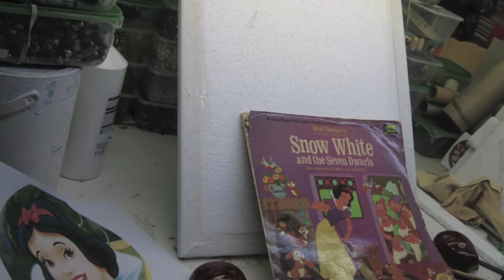Snow White. Making of the Artwork Video for the Fairy Stories for Lost Child Hoods Art Exhibition.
Snow White, Acrylic Paint and Plastic figures and objects, Puppet Eyes, on Polystyrene on Canvas with 1960's Canadian First Nation Doll. Marcus painted this on Polystyrene sheet rather than canvas as he wanted to have a pitted, earthy texture he could dig into.
About: Artist Marcus Clarke often makes a short video of the creation process of his artworks. This here is a short Video of the making of Snow White Artwork by Marcus Clarke and for his one man art show, Fairy Stories for Lost Child Hoods. The fairy story from Vinyl 45rpm Spoken Word, is a starting point for each artwork. This is Snow White and the Seven Dwarfs, Disneyland Records. 1969. "What struck me about this story was the idea of Snow White being poisoned because of her beauty. Something that chimed with my own early life in Canada, living with a First Nation Family and the beautiful children who were my adoptive brothers and sisters. After a few years with this family in Canada I was taken away to return to England. Everything before and after that for many years was about loss. Put together with what I learned of my Native families' treatment by my other families people, the gifting of contaminated blankets and linens caused me some confusion. I am and I've always been interested and moved by the experience of First Nation Peoples, especially in Canada. Hence the Mountain Man Jacket I created and wear for this art project. I tried to trace my First Nation adoptive family with the first Nation Centre in Toronto but despite supplying some basic information and photo's it was to no end. I also lost my Canadian PR Status at the same time. I've come to terms with this and other losses but its affected my view of so called 'Manifest Destiny' and associated art as I think it always will, I hope this artwork engages, describes or realises some of that emotion to you".
Osibisa Rabiatu from the 1971 Album Woyaya hits the right tone and the spoken word ends with a dream which is nice".
The exhibition's approach is the experiencing of Fairy Stories only as an adult. Something many of us have done that have not had conventional childhoods, had particularly poor ones or because the Fairy Story telling childhood convention was not in our own childhood culture. Many reasons and so these stories can be seen, visualised or interpreted in very different ways. Marcus’s first experience of Children’s Fairy Stories for example was while presenting children’s television and he’s shared this experience and developed ideas about presenting Fairy Stories from a new perspective with among others, inmates in the Prison Network. This is one of twelve artworks created for this series and heralds a new direction for the artist away from Capture and Vacuum Sealing towards a more Painterly and Abstract technique but without losing the Assemblage and Reliquary styles that have become a bedrock of his arts practice. They are accompanied in these video's by Marcus's musical journey in which Mansfield College of Art sits in the middle. So the first three creation videos mix his very earliest Musical influences while still at School, Osibisa, an Afro Rock Band that began the idea of World Music to his Leaving Mansfield College of Art for a career in Show Business, the world of work, initially as a sound man. Soon after becoming obsessed with the Music and Film work of Grace Jones. And so the last four artworks’ making of creation videos will feature a mix sound track of Fairy Stories and Grace Jones Music. Sitting right in the middle will be another four artworks. Making of creation videos accompanied by an early 80’s electronic mix soundtrack that Marcus will have and could have composed had he taken the University Fine Art route after leaving Mansfield College of Art instead of going straight into work. Peppered throughout all of the soundtracks though will be themes and melodies he's composed to cut in and across the soundtracks seemingly randomly. It’s a flight of fancy of might have beens and hind-sights in sliding doors fashion and a bit of new creative exploration and fun, something that will hopefully add to the making of video’s interest.
It's Art and not meant to make masses of sense but is a snapshot of several parts of a creative journey, creative life all mixed together. One that academically never went beyond A level GCSE but in learning life skills went much further. Its a creative journey anybody can choose to make and in a wide variety of ways. Marcus chose to begin his alone after A levels and Art College. “It was the right choice for me”. He says and “please enjoy my art for what it is, important to me, hopefully informing and entertaining to others. Hope you like it. Nobody sets out to make boring. Please make the choices that best suit you”.